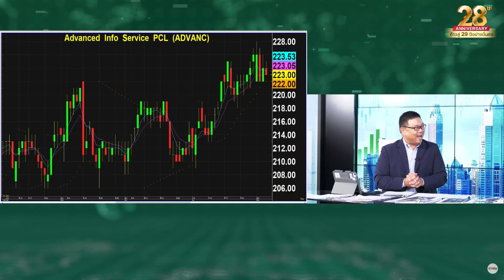ADVANC แจ้งงบ Q2 วันนี้ ลุ้นกำไร 7,300 ล้านบาท ปันผลครึ่งปี 4 บาท